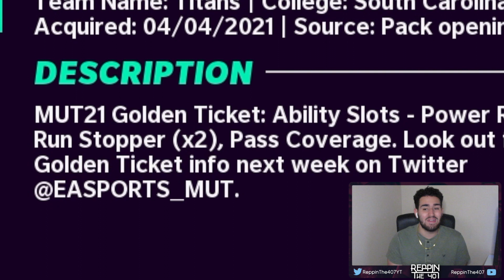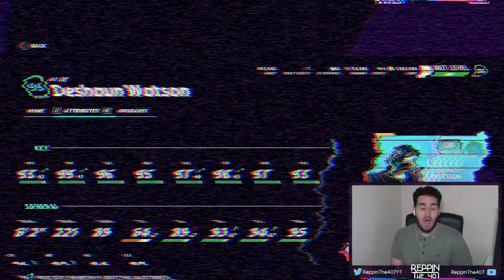WHO'S THAT NEW QUARTERBACK?!? Adding Our First GOLDEN TICKET!! Madden 21 No Money Spent Ep. 65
WE ADD OUR FIRST GOLDEN TICKET AND ADD A NEW QUARTERBACK TO THE TEAM TO HELP US MAKE MOVES IN THE PLAYOFFS!!